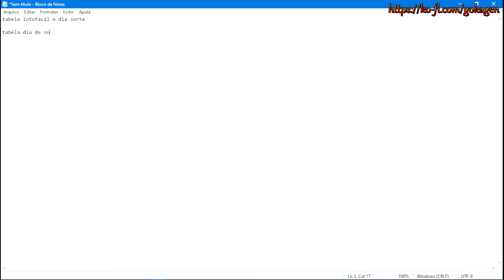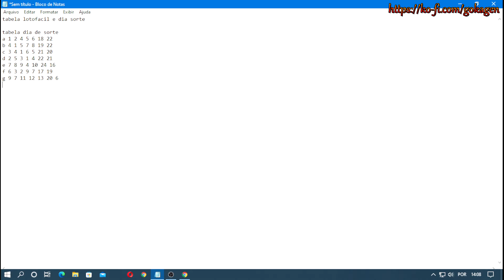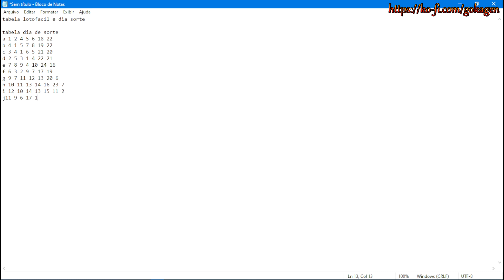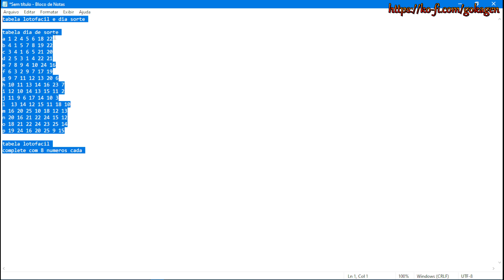tabela lotofacil e dia sorte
Sniper Clash 3D